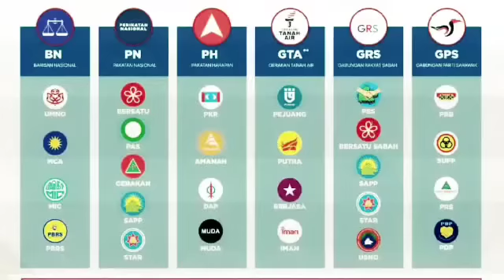ANWAR KEJUTKAN SPRM DAN AGONG